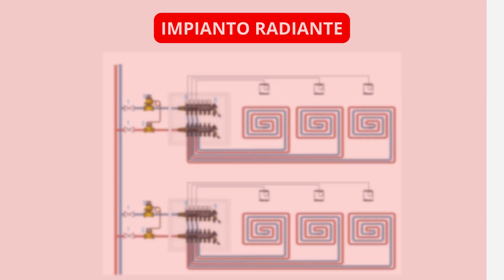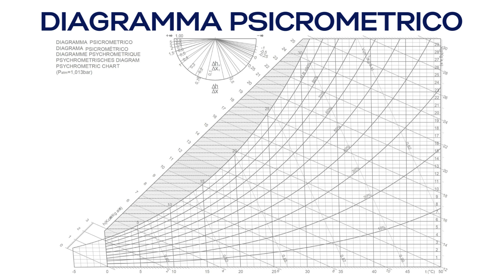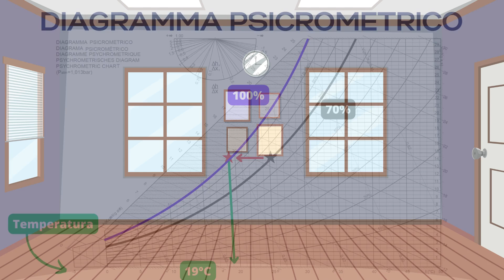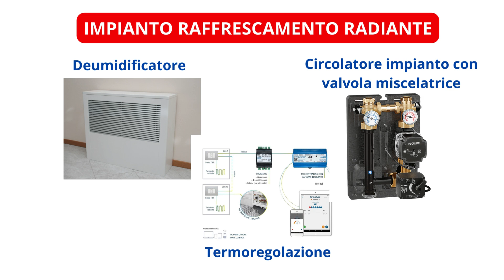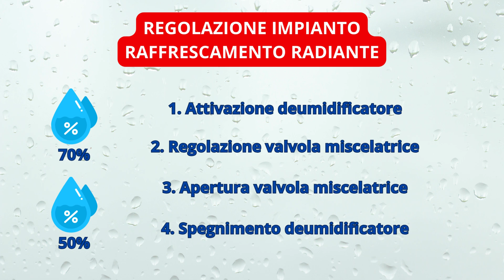Raffrescamento a pavimento e a soffitto a regola d’arte.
In questo video ti spiego quali sono i componenti fondamentali di un impianto di raffrescamento radiante a pavimento e a soffitto per poterlo fare lavorare nel modo più efficace possibile.

🎧 📚 Sostieni il Canale con Audible: Prova Audible GRATIS per 30 giorni e contribuisci alla crescita del canale! 📚 Inizia qui